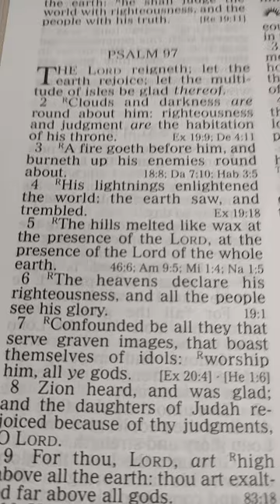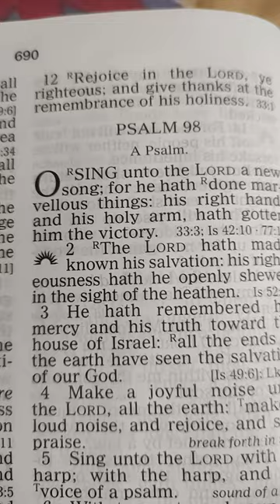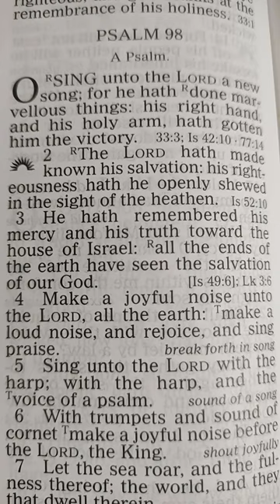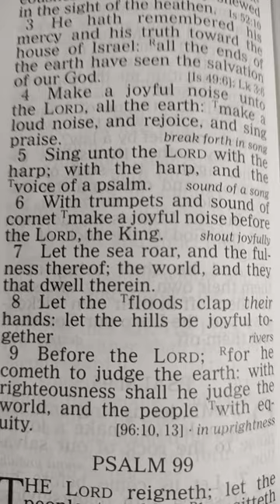Psalms. 97. 98. English